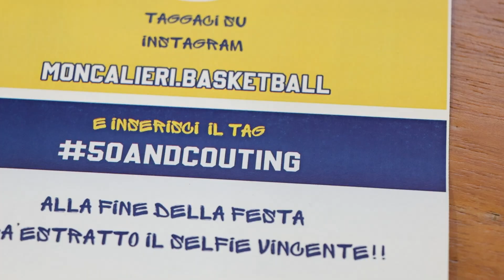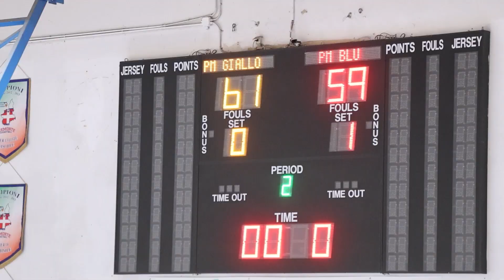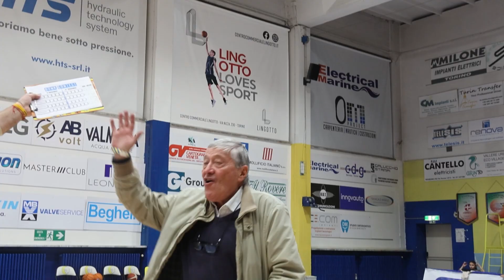FESTA DEI 50 ANNI DELLA PALLACANESTRO MONCALIERI!!!